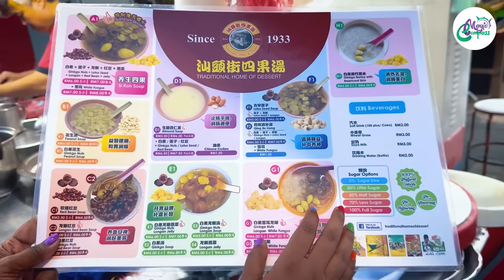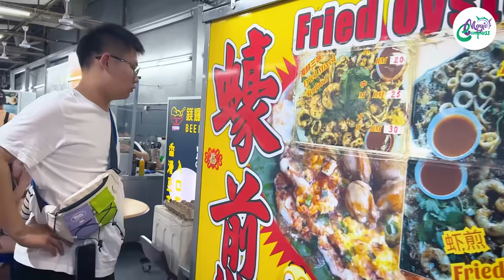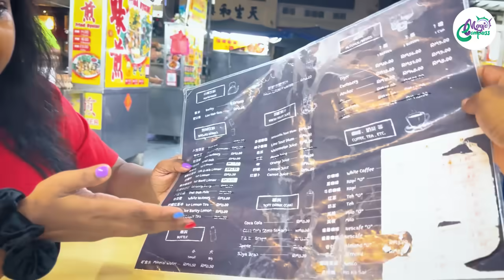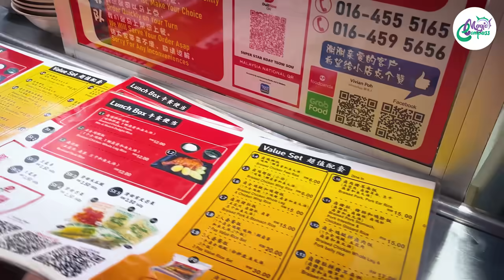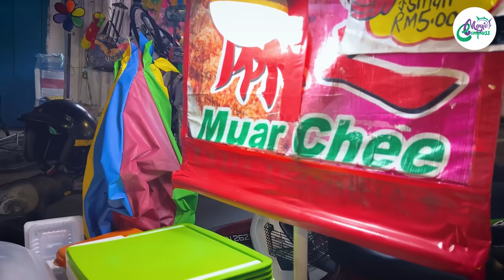නම්වත් දන්නෙ නැති අමුතු කෑම | Street Food - Penang, Malaysia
රටින් රටට කෑම සංස්කෘතිය  වෙනස් වෙද්දි පාර දිගට අපිට අමුතු අමුතු කෑම හම්බෙනවා. මේ මැලේසියාවෙ Penang නගරයෙදි අපිට හම්බුන ඒ වගේ වෙනස් කෑම සෙට් එකක්.